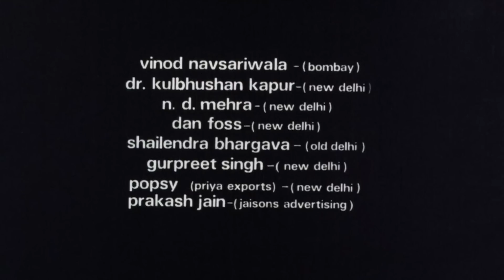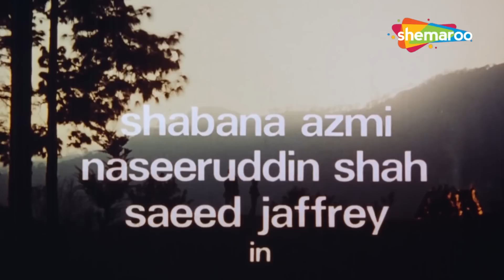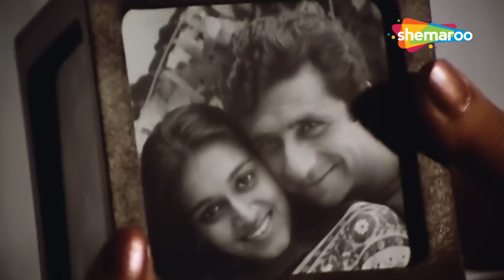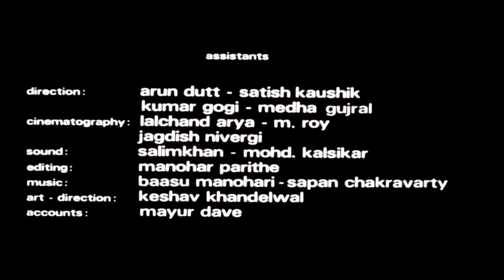Shekhar Kapur's Most Emotional Blockbuster Hindi Movie | Masoom 1983 | Naseeruddin Shah,Shabana Azmi